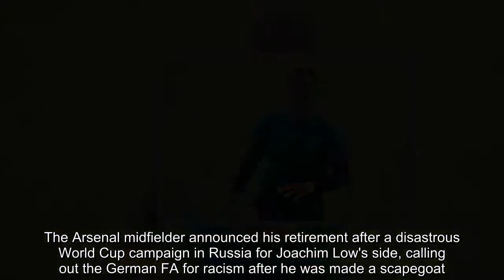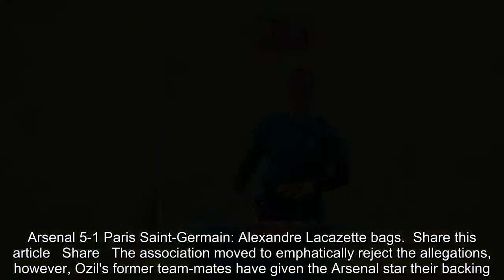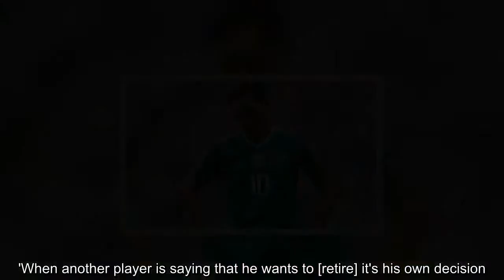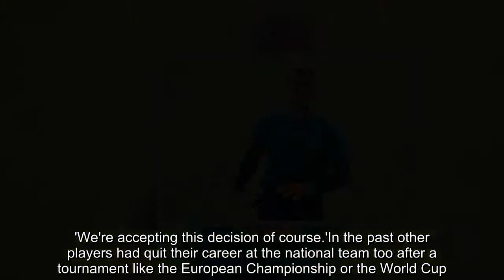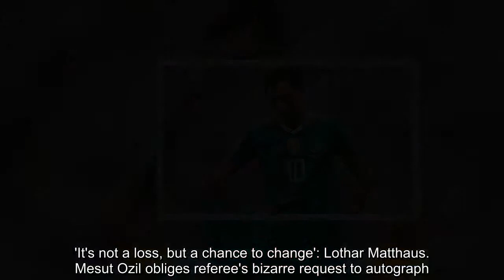Breaking News - Manuel Neuer says Germany squad accepts Mesut Ozil's decision to quit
Manuel Neuer insists the Germany squad are behind Mesut Ozil after his decision to quit the national team.The Arsenal midfielder announced his retirement after a disastrous World Cup campaign in Russia for Joachim Low's side, calling out the German FA for racism after he was made a scapegoat.The problems centred around a picture of Ozil, team-mate Ilkay Gundogan and Everton's Cenk Tosun with Turkish President Recep Tayyip Erdogan, a figure of oppression in the eyes of much of Europe. The 29-year-old is proud of his Turkish heritage and insisted the backlash over the snap was being used as 'political propaganda'.   RELATED ARTICLES  Previous   1   Next   Arsenal 1-1 Chelsea (6-5 on pens): Ruben Loftus-Cheek misses...  'It's not a loss, but a chance to change': Lothar Matthaus...  Mesut Ozil obliges referee's bizarre request to autograph...  Arsenal 5-1 Paris Saint-Germain: Alexandre Lacazette bags...  Share this article   Share   The association moved to emphatically reject the allegations, however, Ozil's former team-mates have given the Arsenal star their backing. 'If both of them [Ozil and Gundogan] or all of the players performed great at the World Cup we wouldn't stand here and talk about this,' he said.Asked if he was  disappointed by Ozil's decision, Neuer replied: 'It's the decision of the player.   'When another player is saying that he wants to [retire] it's his own decision. You have to search for the reasons on your own then and in that case, he has found them.'We're accepting this decision of course.'In the past other players had quit their career at the national team too after a tournament like the European Championship or the World Cup.' Ozil has returned to pre-season training with Arsenal, and was handed the captain's armband during the 5-1 victory over Paris Saint-Germain in Singapore by new boss Unai Emery.   RELATED ARTICLES  Previous   1   Next   Arsenal 1-1 Chelsea (6-5 on pens): Ruben Loftus-Cheek misses...  'It's not a loss, but a chance to change': Lothar Matthaus...  Mesut Ozil obliges referee's bizarre request to autograph...  Arsenal 5-1 Paris Saint-Germain: Alexandre Lacazette bags...  Share this article   Share